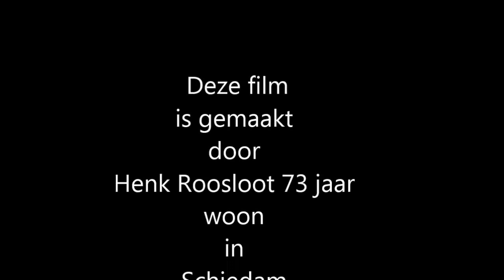HB aspirant Schiedam tegen URBAN 010 2017 04 22 deel 11